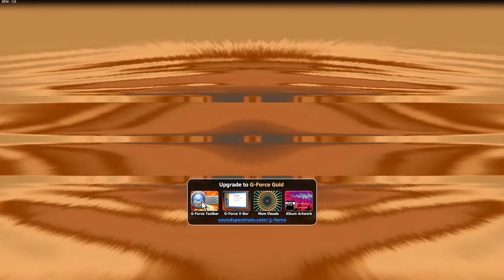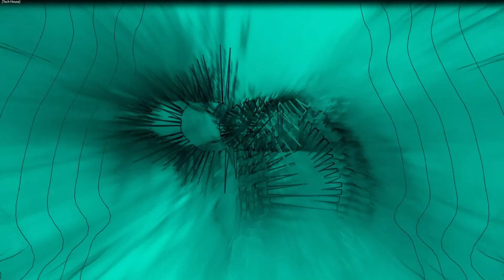[Tech House] Deftone - Backspace (124)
Deftone - Backspace
BPM - 124
Style: Tech House